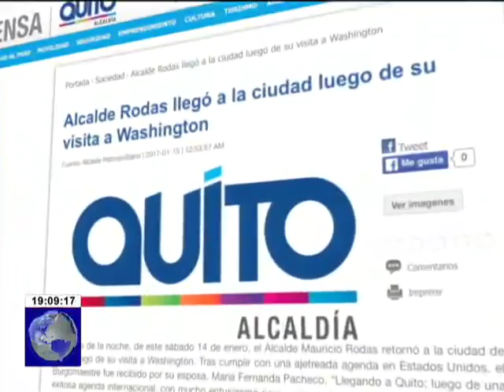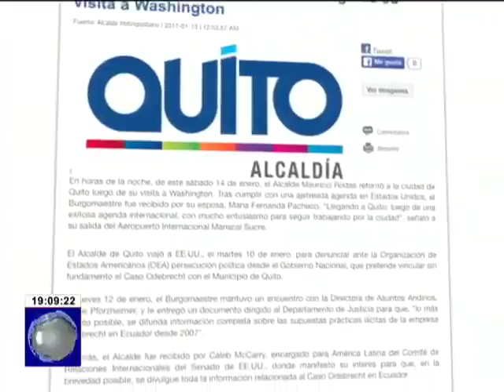Guillermo Lasso prefiere no opinar sobre relación de Mauro T. y Alcalde Rodas